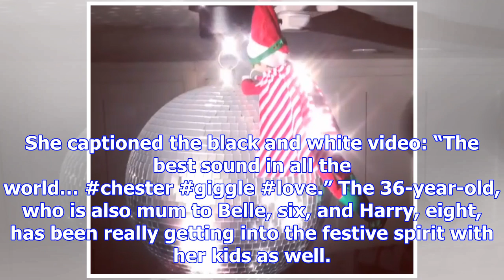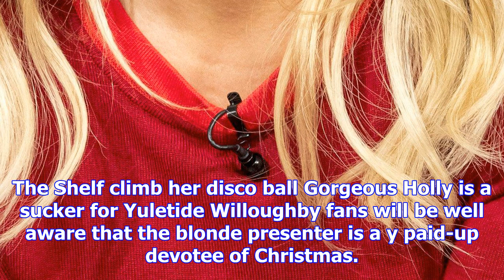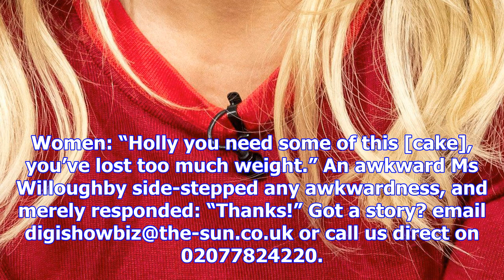Holly willoughby shares adorable video of her youngest child chester giggling – and reveals the ver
Holly willoughby shares adorable video of her youngest child chester giggling – and reveals the very unusual place she’s hidden her elf on the shelf
HOLLY Willoughby has delighted Instagram followers by sharing a clip of her youngest child Chester l...